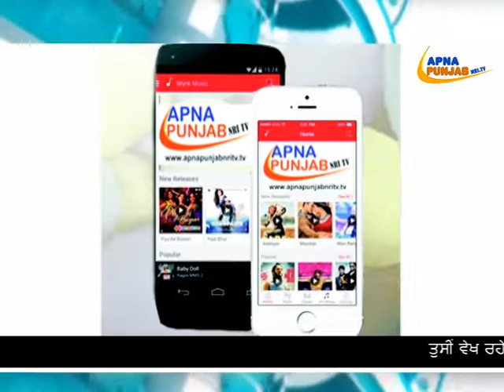NORTH AMERICA NEWS